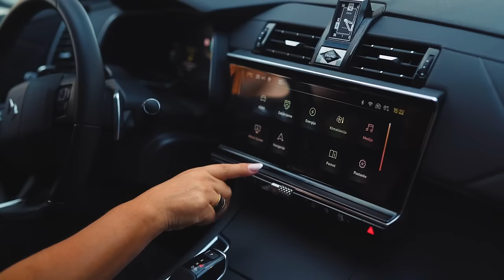DS 7: Elegancija i tehnologija u jednom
Pratimo Sanju Brkić, uspješnu hrvatsku headhuntericu, dok nam daje uvid u svoje iskustvo vožnje luksuznog automobila DS 7. Sanja ističe kako je DS 7 postao njezin idealan izbor zbog svoje kombinacije elegancije, tehnologije i udobnosti. Unatoč svojoj maloj visini, Sanja komentira kako je voziti veći automobil zapravo vrlo jednostavno i praktično, a zahvaljujući brojnim kamerama i naprednim tehničkim karakteristikama, parkiranje je postalo "piece of cake".

Osim što je DS 7 hibridno vozilo koje omogućuje vožnju na električnu energiju tijekom današnjeg urbanog prometa, Sanji također olakšava i neke njene dnevne rituale. Od poslovnih razgovora putem telefona do uživanja u glazbi, DS 7 joj pruža privatnost i osjećaj sigurnosti tijekom vožnje.